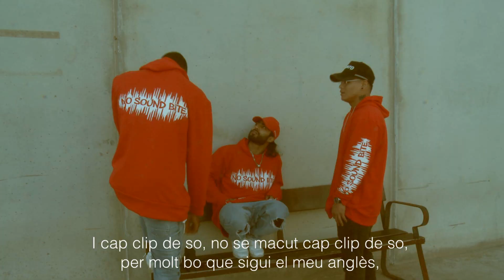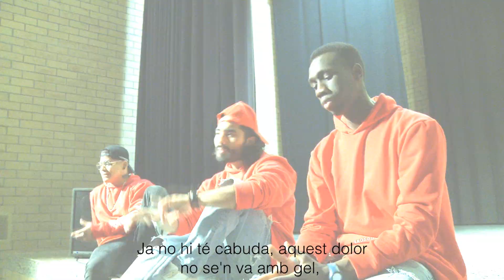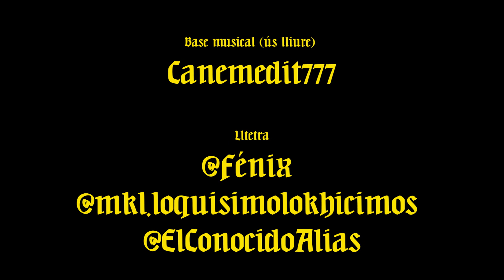No Sound Bite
SOTA MÍNIMS TEATRE us deixem la nostra última creació.
'No Sound Bite', amb lletra i producció de Fénix, @MKL.loquisimolokhicimos i @ElConocidoAlias. Base d'ús lliure de CANEMEDIT777. Un tema creat per la V Edició del Concurs Hip-hop per la Pau.
Donem les gràcies a la Teresa, la Judith i el Xavi Artigas per la seva col·laboració.